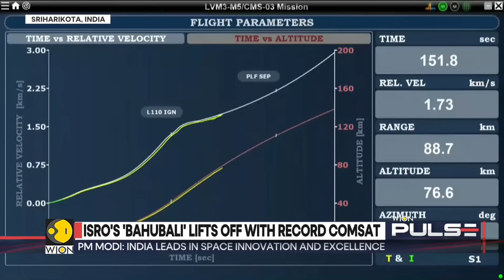Prime Minister Narendra Modi Hails ISRO's CMS-03 Success | WION Pulse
ISRO’s heaviest satellite launch to date lifted off on Sunday, as CMS-03 mission, weighing approximately 4,410 kg began its journey to space. The satellite was launched aboard the LVM3-M5 ‘Bahubali’ rocket from Sriharikota, marking the first time Isro sent a satellite exceeding 4,000 kg into geosynchronous transfer orbit entirely from Indian soil.